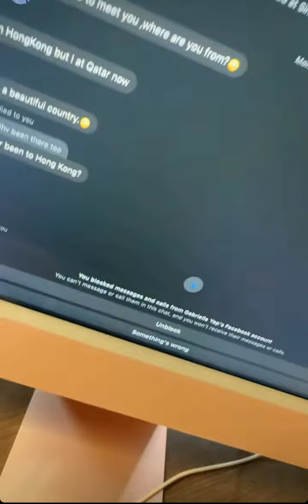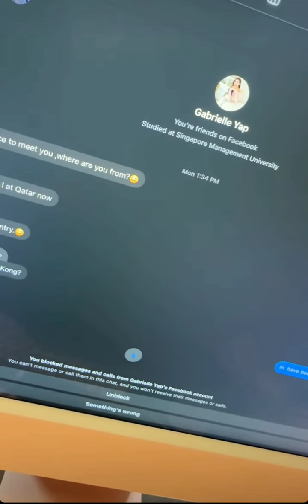امين رغيب يحكي اذكى عملية نصب كان سيتعرض لها من طرف سيدة تواصلت معه على الانستغرام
هذا رابط الإنتساب للقناة من أجل دعم المحتوى الذي نقدمه وعند الإنتساب يمكنك الإستفادة من هذه المزايا:

أمين رغيب يحكي عن أذكى عملية نصب كان سيتعرض إليها من طرف سيدة تواصلت معه على الإنستغرام

لا تنسى الإشتراك في القناة وتفعيل جرس الإشعارات ليصلك كل جديد